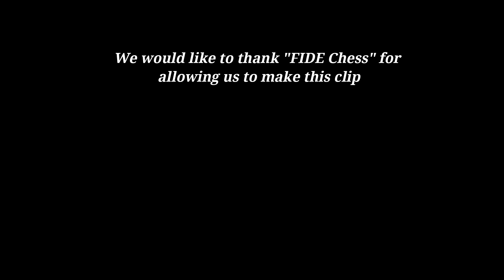Audience Claps as Their Home Boy (Bartosz Socko) Beats Magnus Carlsen || World Blitz 2021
Video Source (at 02 hours 22 minute)